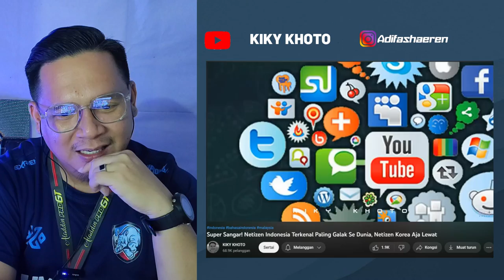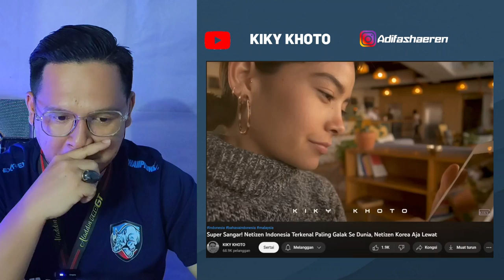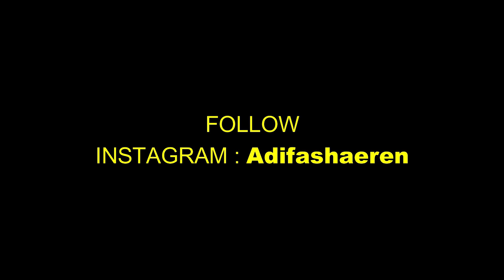🔴🇮🇩JANGAN COBA-COBA BERANI LAWAN MEREKA..!! BUKTI NETIZEN INDONESIA EMANG BAR-BAR GAK ADA OBAT...!!